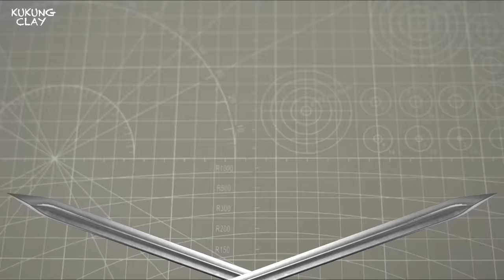How to make Titan Cameraman Upgraded from Skibidi Toilet with Polymer Clay. [Original vs Upgrade]🎥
How to make Titan Cameraman Upgraded from Skibidi Toilet with Polymer Clay. [Original vs Upgrade] titancameraman titancameramanupgraded skibiditoilet clay polymer Clay
Inspiration @DaFuqBoom